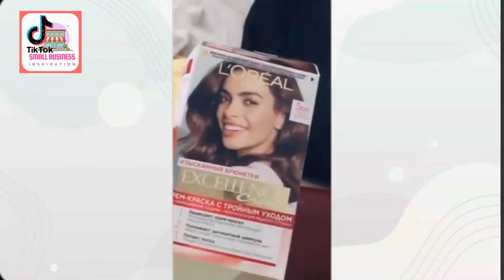EPIC HAIR CUT TRANSFORMATION WINS AND FAILS | PART 4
in this Video we collect epic Hair Transformation fails and Wins and make compilation video from tiktok. dying hair, cutting hair DIY, coloring Hair DIY and others.

we hope our Epic Hair Transformation Fails and Wins inspiring you to transform your hair and make you happy about that, from coloring your hair DIY or go to saloon, cutting your own hair, and others.

I really do encourage everyone to follow their dreams and aspirations in life... Write the vision, make it plain. Apply yourself and God will do the rest.

▽Best TikTok Collecstions
This video is intended to those who are aspiring , and inspired them to achieve they're goals in life. And also to promote those small business owners in this big platform like youtube.